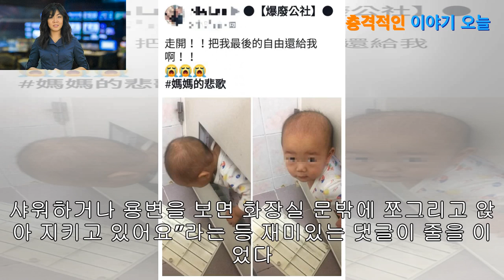“최강 아기”, 머리로 문 부수고 엄마 찾아 화장실에 들어 온 아이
엄마 찾아 문을 부수고 화장실에 따라 들어온 아기 사진이 많은 네티즌에게 웃음을 주었다. 어린아이들은 집에서 하루 종일 엄마를 졸졸 따라다닌다. 식사 준비, 빨래, 목욕 심지어 화장실 볼일까지 엄마를 잡고 놓지 않으려 한다. 지난달 25일 한 여성이 페이스북 ‘폭발 공사’에 자신의 경험을 공유했다. 이 여성은 모처럼 딸을 혼자 두고 편안하게 화장실에 갔는데...